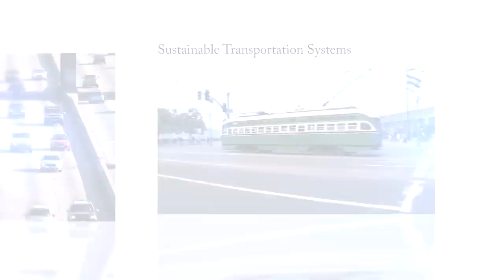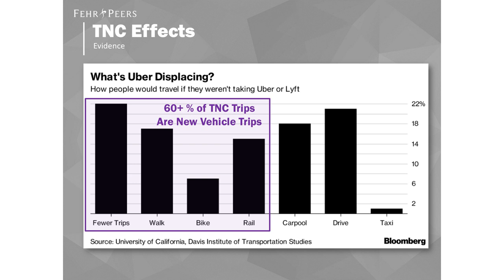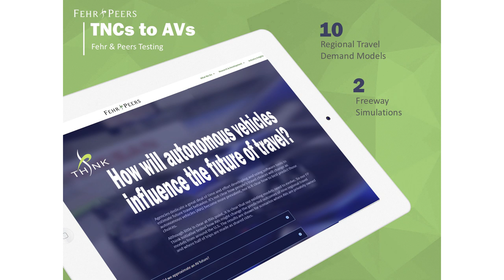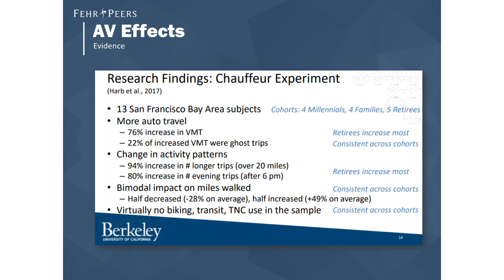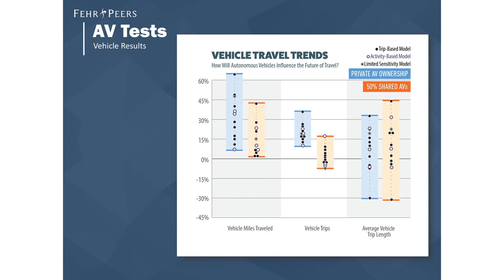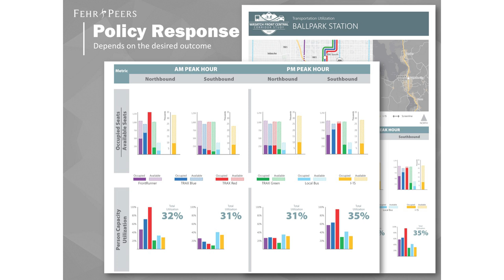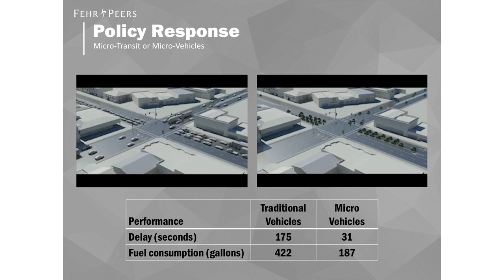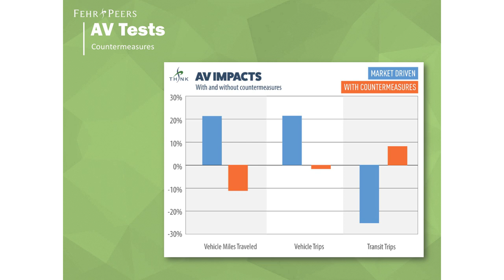METRANS Speaker Series: Ronald Milam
Critical perspectives and recent research on the travel behavior implications of disruptive trends and autonomous vehicles

By Ronald Milam

Self-driving or autonomous vehicles (AVs) are predicted to dramatically reshape the design and use of our transportation systems. Learn about some of the key potential travel behavioral impacts (on latent demand, vehicle ownership, travel time use, vehicle-miles-traveled, transit ridership, and overall travel demand) of autonomous vehicles and other disruptive trends.

Attendees will learn about critical perspectives on AV’s travel behavior implications and cutting-edge research and modeling work investigating and predicting impacts.

Ronald T. Milam, AICP, PTP is the director of evolving the status quo at Fehr & Peers and leads the company’s research and development. A unique part of Ron’s experience is thinking long-term and helping clients understand the future outcomes of their decisions.  His recent work has focused on travel market priorities, disruptive trends such as internet shopping and automated vehicles, plus big data analysis to answer challenging transportation policy and technical questions.